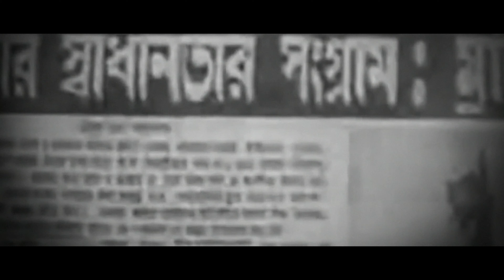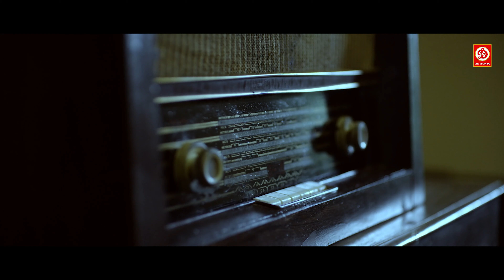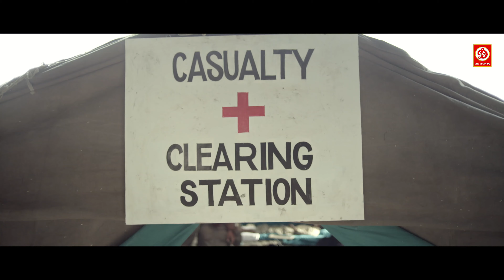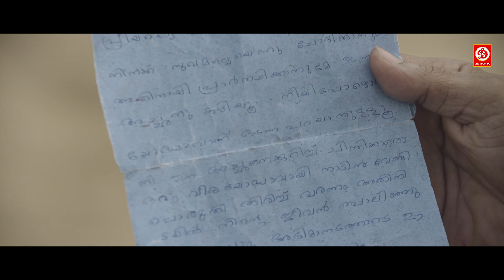New Released Hindi Dubbed Full Action Movie -Mohanlal, Allu Sirish, Srushti D | 1971 Beyond Borders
Movie : 1971: Beyond Borders
Starring : Mohanlal, Allu Sirish, Srushti Dange, Arunoday Singh, Sudheer Karamana, Mammootty

Welcome to DRJ Records South Youtube Channel, the #1 destination for premium entertainment videos. Enjoy the blockbuster in all languages Full movies, scenes, songs, & more.